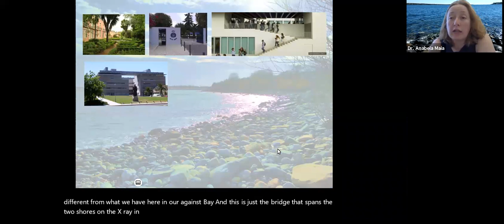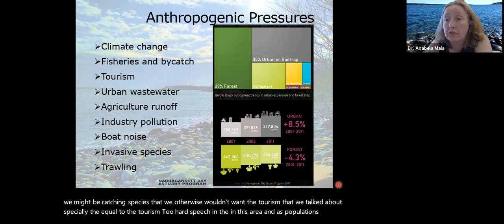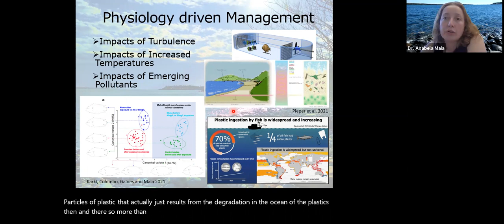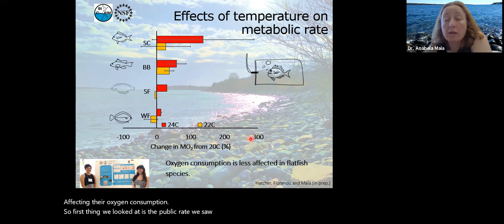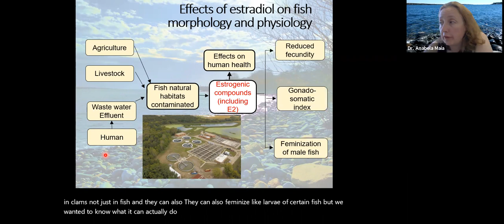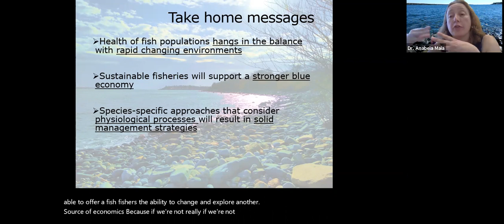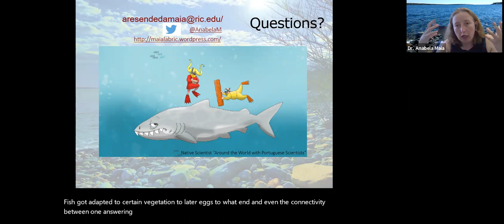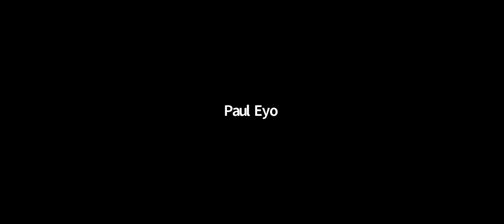Anabela Maia - From fish to fishers: management & physiology (2021 RI C-AIM SURF Brown Bag Series)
Dr. Anabela Resende da Maia, associate professor of Biology at Rhode Island College, details her research on fish species' physiological adaptions to the changing ecosystems of Narragansett Bay and beyond.